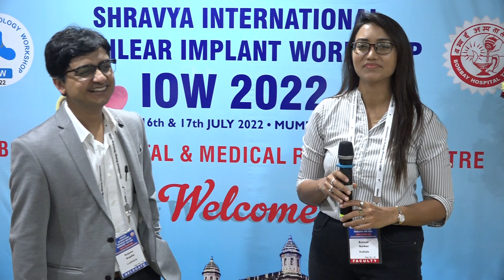SHRAVYA INTERNATIONAL COCHLEAR IMPLANT WORKSHOP 2022 5TH IOW - INTERVIEW DR RAJEEV KAPILA, LUDHIANA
Dr Rajeev Kapila
Dr.Rajeev Kapila is well experienced ENT Surgeon associated with Dr. Kapila ENT Clinic, Ludhiana. He is a renowned Neuro-Otology and skull Base Surgeon with expert hands on Cochlear Implant surgeries, Hearing reconstruction, Phonosurgeries, Rhinoplasty, Vertigo Management, Thyroid surgeries, Endoscopic DCR an more.

Expertise
Cochlear implant
Skull base surgery
Endoscopic sinonasal surgery
Micro ear surgery
Education
MBBS, MS, MRCS
M.S. from SMS medical College Jaipur
MRCS(I,II) from Royal College of Surgeons of England

Dr. Meenesh Juvekar (INDIA)
M.S (ENT), D.N.B, D.O.R.L, M.N.A.M.S

An ENT surgeon of international repute, Dr Meenesh Juvekar completed his MS (Master of Surgery) in ENT from the renowned LMT Medical College, Mumbai in January 1999. He has to his credit, numerous academic achievements some of which include the first place in DNB Examinations of National Board, New Delhi held in May 1999 – he was awarded the Kameshwaran Gold medal for standing first in India. He also secured the third place in MS (ENT) Examination of Bombay University in January 1999.

Currently Dr Meenesh Juvekar is Consultant ENT Surgeon at Bombay Hospital, Mumbai and at Juvekar Nursing Home, Mumbai. He is also Consultant at Fortis Hospital, Mulund. Additionally, Dr Juvekar became the President – Association Of Otolaryngologists – Mumbai at a very young age. He also organised a conference in Hong Kong in the Golden Jubilee Year. He is ex-Associate Professor and Unit Head of Department of ENT at K.J. Somaiya Medical College & Hospital, Mumbai.

Dr Juvekar did his fellowship with Prof. Hildmann, Elisabeth Hospital, Bochum, Germany in Middle Ear surgery, and with Prof. Gubish, Marine Hospital, Stuttgart, Germany, in Rhinoplasty in the year 2000. He attended and assisted various surgeries during that period and also performed cadaveric temporal bone dissection under the guidance of Prof Hildmann, Bochum.

Dr Juvekar is especially popular amongst his students right from the days of his lectureship for his ability to make the subject so simple and easy-to-learn. Not to mention that all this expertise comes from his hard work and the experience that he has gained during his tenure as an ENT surgeon so far. He has conducted numerous teaching programs and clinical courses not only for undergraduate and postgraduate students but also for residents and nursing staff.

He has been invited many times on All India Radio (AIR) to educate the society on noise pollution, deafness and common problems in ear-nose-throat (ENT).

Dr Meenesh has even authored a book titled ‘Short Notes In ENT’ which was released by Padmabhushan Dr. L. H. Hiranandani in 2006. The book is useful for both undergraduate and postgraduates. It covers all the common conditions seen in ENT practice and is also up-to-date with common ENT procedures including the latest in ENT such as LASERS. In all, the book contains 104 topics spanning the entire subject.

Some of the papers published and /or presented by Dr Meenesh Juvekar include the following:

Noise – An Industrial Hazard: A review by Dr. R.V. Juvekar & Dr. M. R. Juvekar in the Indian Journal of Otology. VO14, No.3 (Sept.98) 137-140.
Tuberculoma Of The Posterior Pharyngeal Wall: A case report by Dr. R. V. Juvekar, Dr. M. R. Juvekar & Dr. D. V. Panchal in Bombay Hospital Journal.
Fronto-Ethmoidal Mucormycosis: A case report by Dr. M. R. Juvekar, Dr. R. V.J uvekar & Dr. U. M. Tendolkar in the Indian Journal of Laryngology & Otology.
Myxoid Lipoma Of The Oral Cavity: A case report by Dr. M. R. Juvekar & Dr. R. V. Juvekar, in the Indian Journal of Laryngology & Otology. VO 152, No.3, Sept. 2000.
Comparative Study Of Endotracheal Intubation & Tracheostomy In Emergencies: A review of 70 cases by Dr. M. R. Juvekar& Dr. R.V. Juvekar in Bombay Hospital Journal. VO 141, No.3, 1999.
The Double Breasting Technique Of Tympanoplasty: A review of 200 cases by Dr. R. V. Juvekar in the Indian Journal of Otology. VO15, No.3, Sept.1999.
Oral Submucous Fibrosis: Aetio-Pathogenesis and Treatment Modalities in the Indian Practitioner Dr. M. R. Juvekar, Dr. Rokade, and Dr. R.V. Juvekar. VO154, Aug.2001
Vertigo Aetiology And Management: A paper by Dr. M. R. Juvekar in the Vertigo update Vol 16, Sept-Dec-2001
Revision Stapedectomy: In Vertigo update by Dr. M. R. Juvekar Jan-Mar-2002
Disorders Of Speech: By Dr. M. R. Juvekar in the Bombay Hospital Journal.
Infections In Ear-Nose & Throat: By Dr. M. R. Juvekar in the Bombay Hospital Journal.
Recent Advances In Ear-Nose-Throat: A publication Dr. Meenesh R.Juvekar in the Bombay Hospital Journal.
Facial Nerve Grafting & Decompression: A Review of 30 Cases. A report of 30 cases by Dr. M. R. Juvekar, Dr. R.V. Juvekar, in the Indian Journal of Laryngology & Otology.